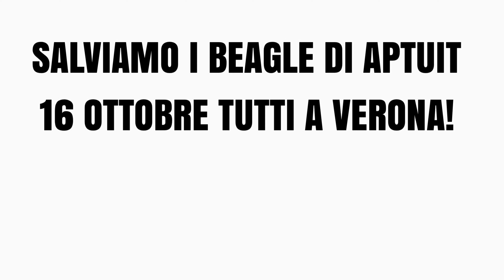TULLIO SOLENGHI E IL CANE FREDDY CON NOI PER SALVARE I BEAGLE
Anche il grande Tullio Solenghi e il suo dolcissimo cane Freddy hanno qualcosa da dire sui 20 indifesi cuccioli di beagle, prigionieri dell'azienda farmaceutica Aptuit di Verona.                                                                                                 👂🏻Aprite le orecchie, ma soprattutto il cervello e il cuore.                                                                                                      Ascoltate bene le provocatorie parole dell'attore Tullio Solenghi🔽